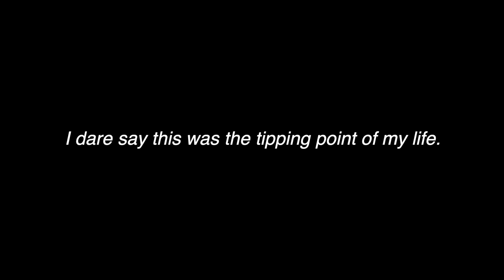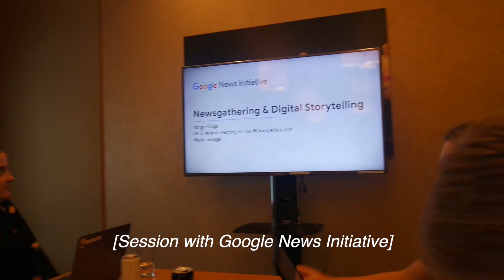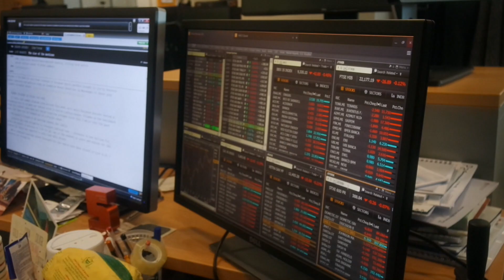FutureNewsWorldwide aspiringjournalist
So last July, I had the opportunity to attend the FutureNewsWorldwide conference held in Thomson Reuters Headquarters in Canary Wharf, London. I still can't believe I was in London and was inside Reuters!
This conference definitely made a huge impact on me and I just had to make it into a video so that I can always look back on these days

Thank you British Council for giving me the opportunity to participate as a delegate, I learned so so much🌟